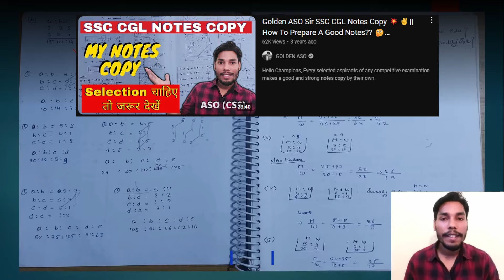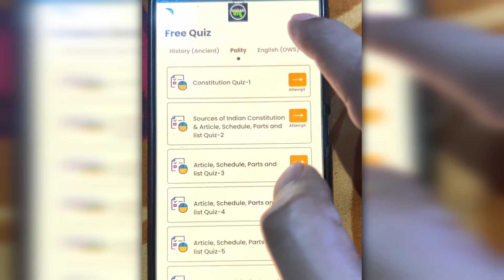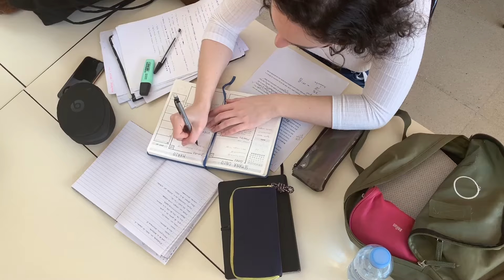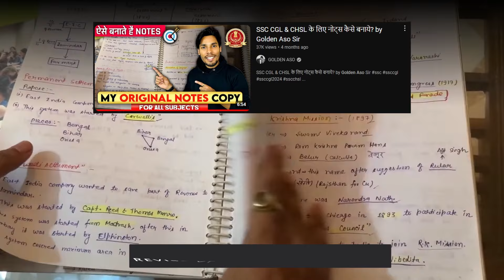Booklist for SSC CGL 2024 Mains Exam 📚| Computer | Mocks🔥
🎯Telegram Name 👉 GOLDEN ASO 👈
Link 👇

Book links👉

SSC CGL Tier 2 English Language
SSC CGL Tier 2 General Awareness and Computer Knowledge
SSC CGL Tier 2 Reasoning
SSC CGL Tier 2 Mathematical Abilities
SSC CGL Tier 2 Practice Work Book
SSC TCS Computer Knowledge Tier 2
Neon Publication PassageBook
Neon Publication Para Jumble Book
Neon Publication Close Test Book
Kiran GS Book

My goal: 👇💖
My goal is to help as many aspirants I can do to achieve their dream job. I know the journey is 5 I will always stand with you in this journey. Keep working hard.. keep going.